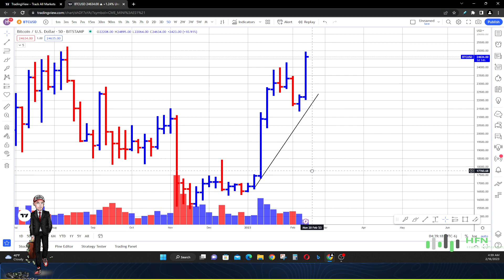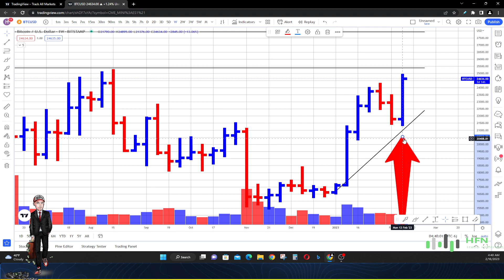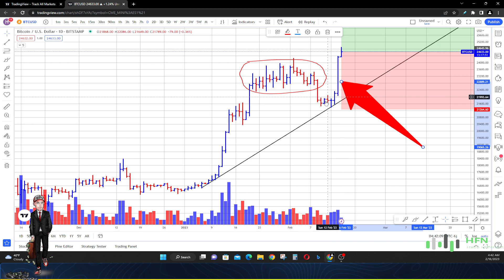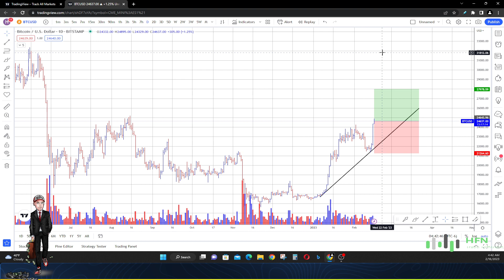Bitcoin Price Prediction [MASSIVE BTC PRICE ALERT!!!] BTC Crypto Price News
Here is my latest Bitcoin price prediction.  Massive BTC price alert seen?